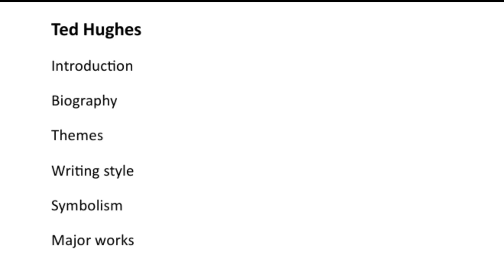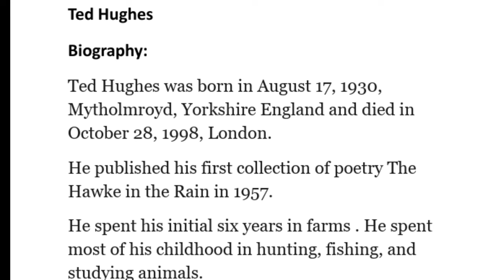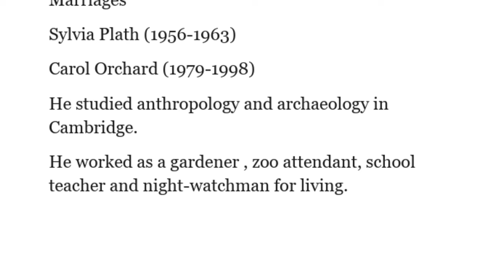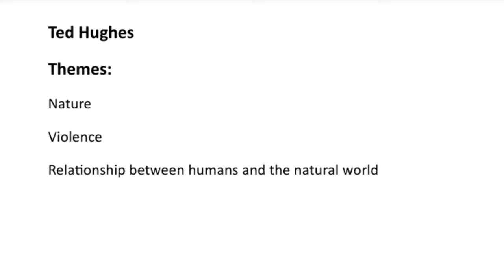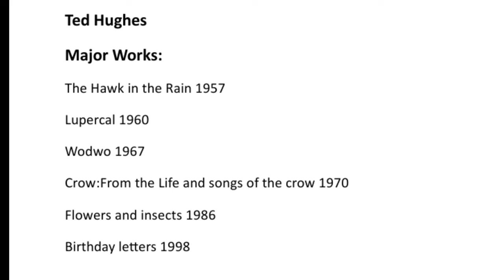Ted Hughes |Biography of Ted Hughes|Urdu/Hindi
Ted Hughes |Biography of Ted Hughes

Description:
In this video I am telling you about a famous writer Ted Hughes.He was famous for his poems that were mainly concerned with the topics of nature and childres.In this video I will talk about his introduction means for what purpose he was famous.Why should we know about him.Next , I will talk about his biography and his personal life . In his biography I will tell you his family members and his personal experiences.After discussing his biography I will talk about major themes that is used in his poetry. I will also discuss his writing style . Which was the elements he mainly focused in his poetry .In the end I will tell you about   his major works . Lastly, I will talk about his famous poems . So let's get started.

Outline of Video
Introduction
biography
themes
symbolism
writing style
major works